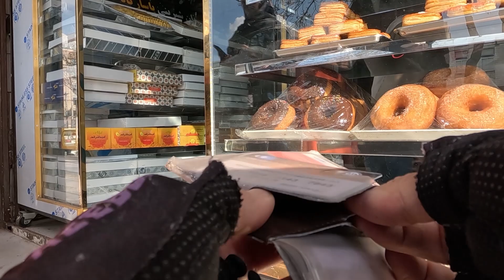Iran 2023- Arak City with Bike | Imam Khomeini Street, Arak | Non-stop Iranian life flow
Hi guys
Today I was on a bicycle in the  Imam Khomeini Street, Arak Iran 2023
Now the most crowded Iranian cities because of the Iranian New Year (Nowruz) And Iranian life continues without interruption.
Let's watch Iranian people together

⚪🔴⚫ walking in Iran (Walk Rider)
🎥[1080p|50fps] : High quality recording
Gopro Hero 11 Black on chest (Linear lens + Horizon Lock)